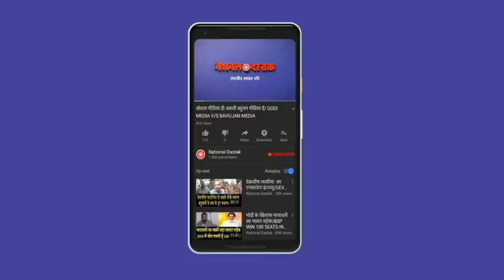आखिर कबतक मरते रहेंगे बहुजन/BAHUJAN PAITENT IN AIIMS